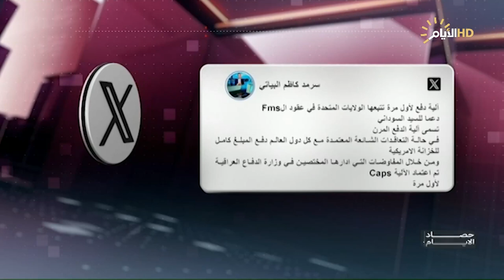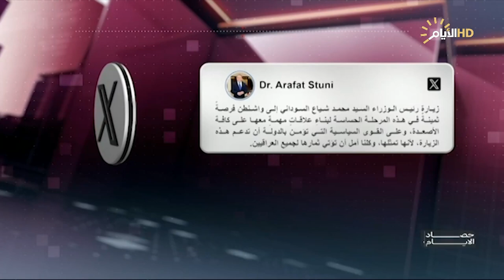برنامج حصاد الأيام مع فرح نبيل، الوعود ام التنفيذ؟ ماذا ستحمل طائرة السوداني الى بغداد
ضيوف الحلقة
عبد الرحمن الجزائري – قيادي في ائتلاف دولة القانون
علاء الفهد / خبير اقتصادي
 من واشنطن – حمزة مصطفى / كاتب وصحفي
مخلد حازم / خبير أمني

الملف الاول
الوعود ام التنفيذ؟ ماذا ستحمل طائرة السوداني الى بغداد

الملف الثاني
بالقتل والحرق .. عجلات مظللة تهدد اعضاء مجلس محافظة ديالى